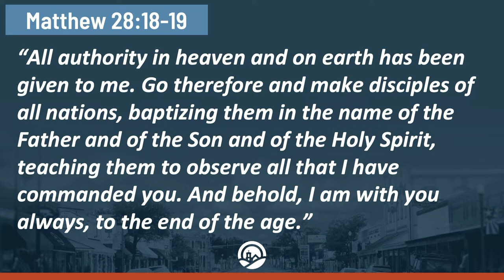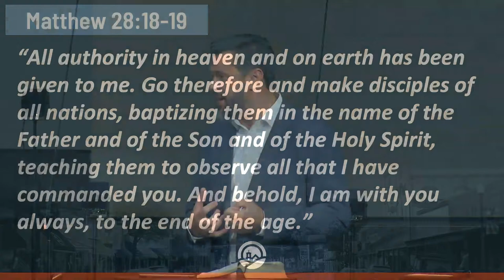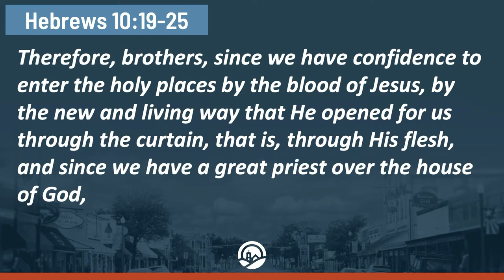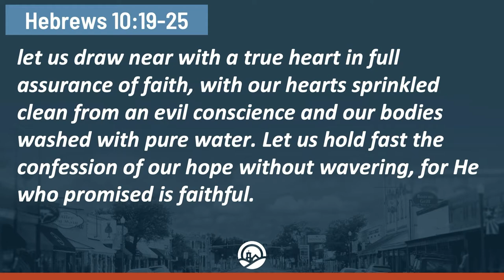Sunday Sermon – August 22, 2021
Discipleship Pastor Candidate Daniel Justice teaches from Hebrews 10:19-25 on the call of discipleship in our everyday lives.